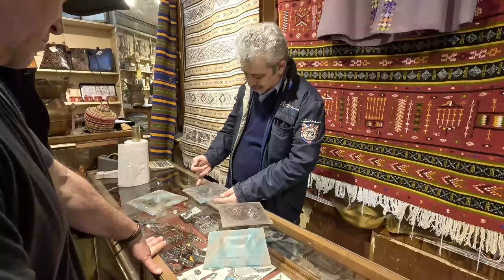American 🇺🇸 Tourist's 1st Time In ORAN 🇩🇿 : Is Oran Worth Visiting? How Do Algerians Treat Tourists?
Algerian Travel Vlog 4/5

GoPro HERO11 Black Accessory Bundle - Includes Extra Enduro Battery (2 Total), The Handler (Floating Hand Grip), Headstrap + Quick Clip, and Carrying Case

GoPro HERO12 Black - Waterproof Action Camera with 5.3K60 Ultra HD Video, 27MP Photos, HDR, 1/1.9" Image Sensor, Live Streaming, Webcam, Stabilization

HSU 2 Pack Foam Windshield Housing Windslayer for GoPro Hero 12/11/10/9 Black - Windscreen Noise Reduction Cover for Outdoor Audio Video Recording

MicroSDXC Memory Card, 128GB, with SD Adapter, A2, U3, 100MB/s Max Read Speed, Black